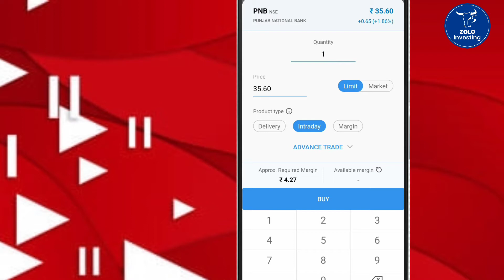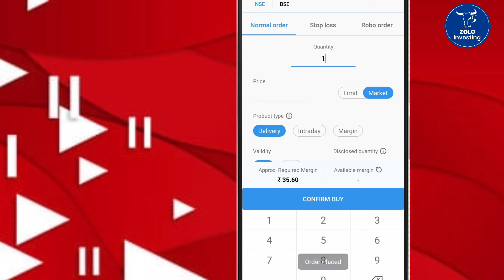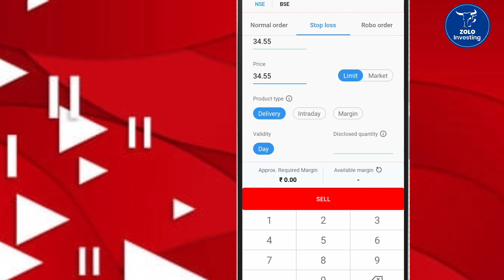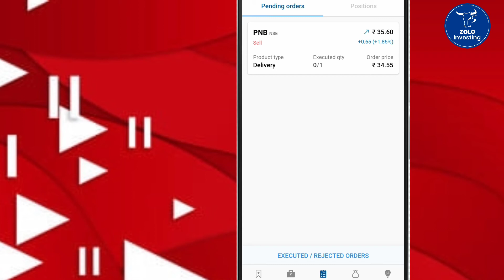Stop Loss Kese Lagaye - Angel Broking Mai || Share मैं Stop Loss लगाना सीखें - Zerodha, Upstox